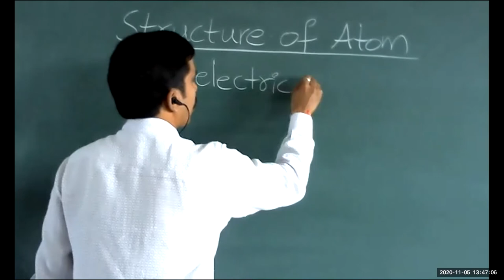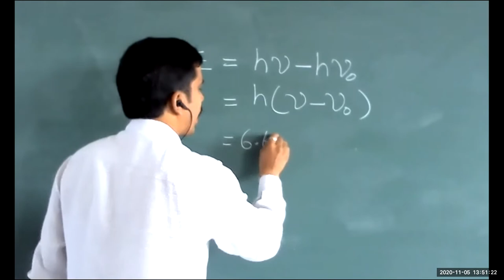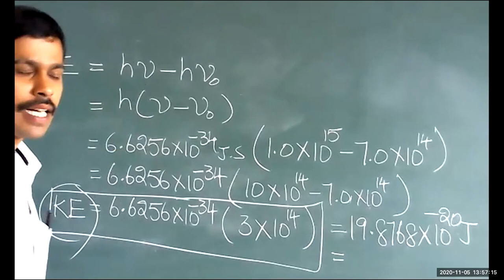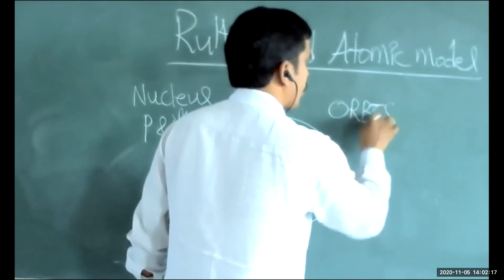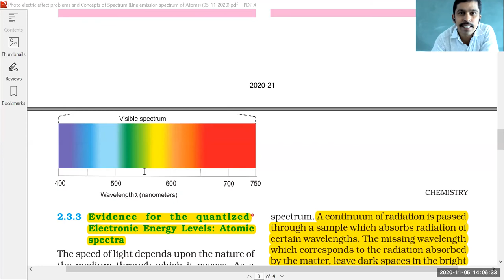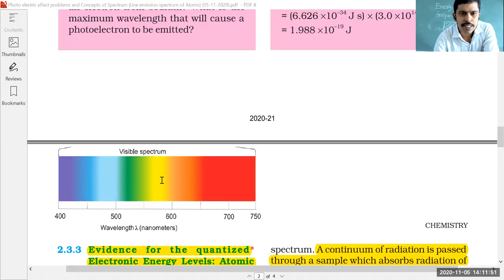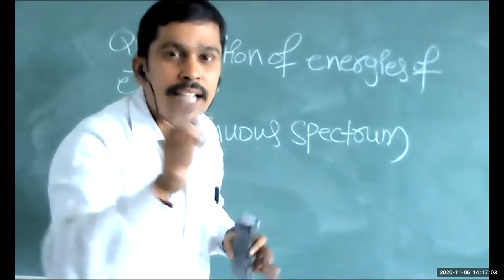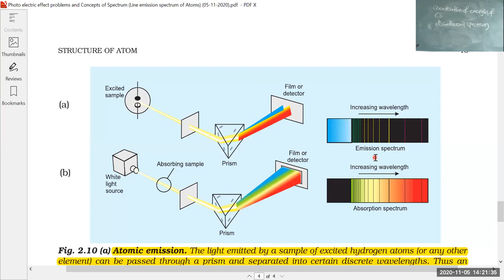problem on photo electric effect and introduction to atomic spectra 05 11 2020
CHAPTER    :   STRUCTURE OF ATOM (ATOMIC STRUCTURE)

TOPIC             :  problem on PHOTO ELECTRIC EFFECT

                           M.Sc., Chemistry
                           B.Ed., Physical Science